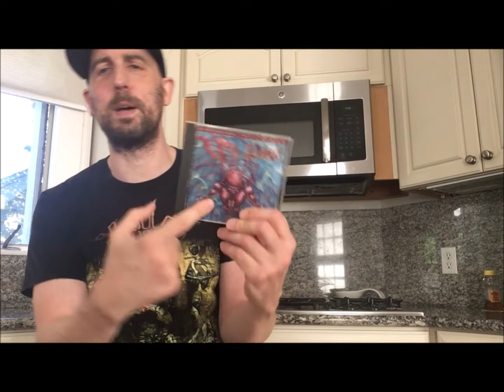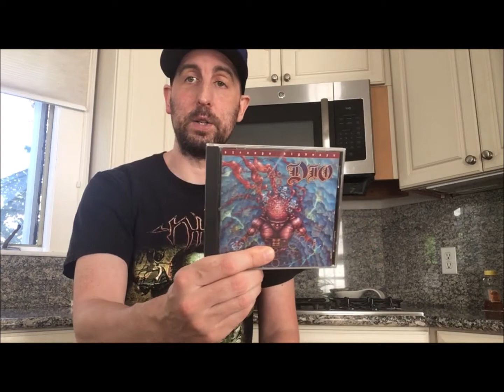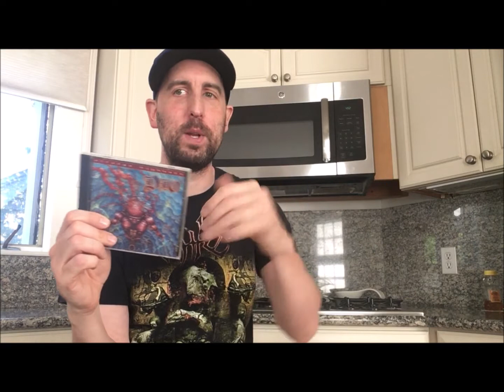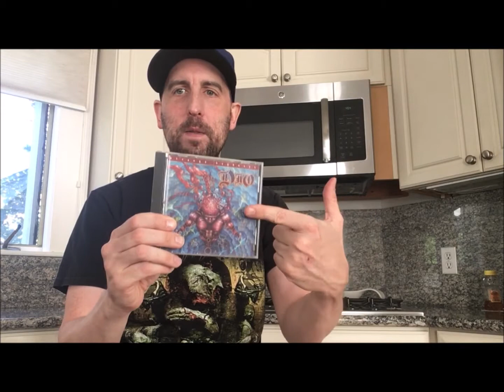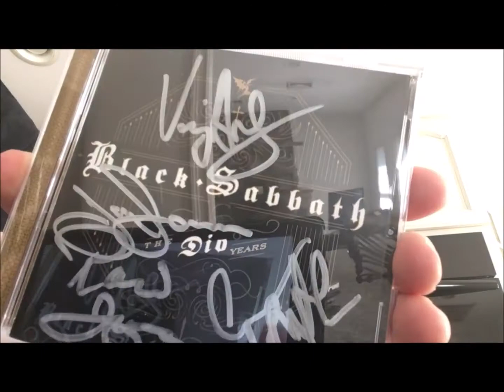UNDERRATED ALBUMS BY MY FAVORITE BANDS #1 DIO - Strange Highways (1994)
Starting a new series of videos called underrated albums. My first video is for one of my all time favorite albums that is strangely underrated Dio's Strange Highways from 1994. His follow up to Black Sabbath's Deumanizer after he left the band and restarted his solo career.